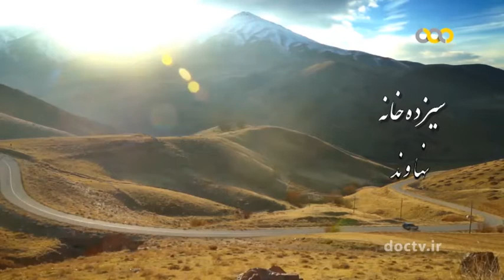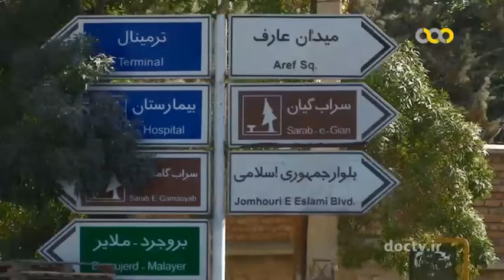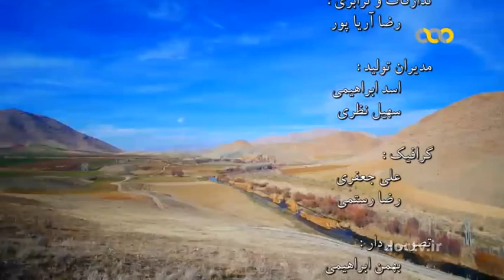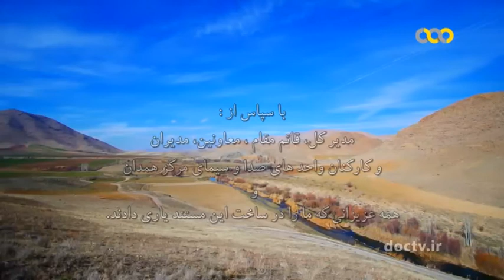sizdah khane 6 جاذبه های گردشگری شهرستان نهاوند